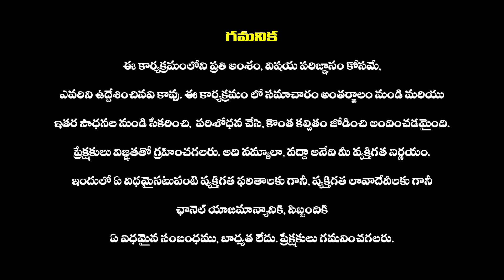Pawan Kalyan Photo On Pawan Kalyan Fans Marriage Invitation Card | Janasena | Haripriyas Media